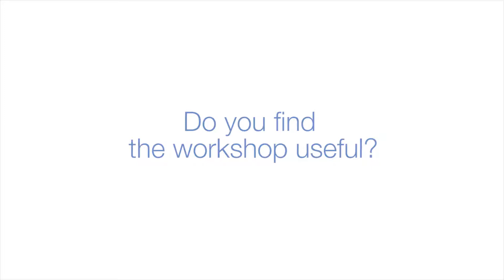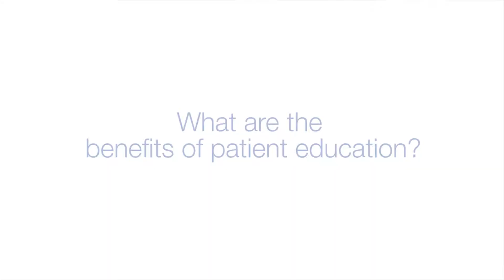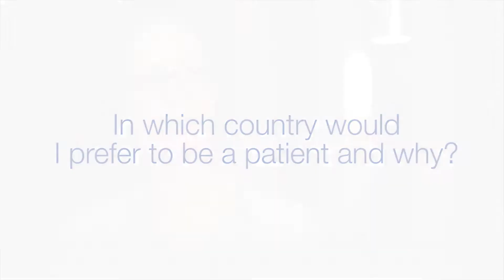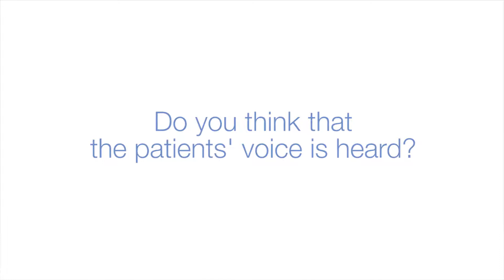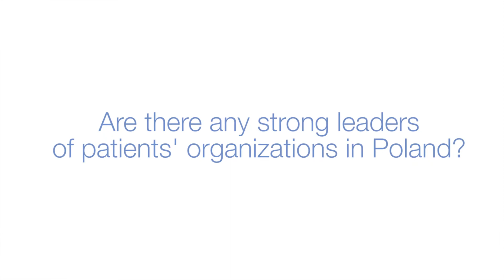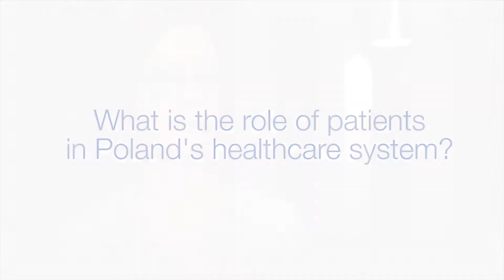Anna Kupiecka, President of Fundation; "OnkoCafe - Razem Lepiej" Fundation.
Workshop Health Care Systems in the World - patients feedback. "Doctor have only a few minutes for patient"